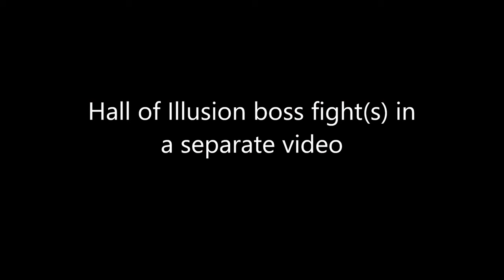SEKIRO LMTSR Guide - How to find the Flame-worshipped Monks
0:00 Mibu Village
0:41 Hirata Estate - Flame-worshipped Monk Pishacha
1:46 Gun Fort - Flame-worshipped Monk Kumbhanda
2:59 Ashina Outskirts - Flame-worshipped Monk Vetala
5:30 Senpou Temple - Flame-worshipped Monk Kundali

Sekiro Long May the Shadows Reflect Mod version 08/13/2022

How to install this mod:

2) Place the files into your game directory (Where the .exe file is).
3) Create a folder called "mods".
5) Place the files into the mods folder.
6) Start the game and you should see "Long may the shadows reflect" in title screen.